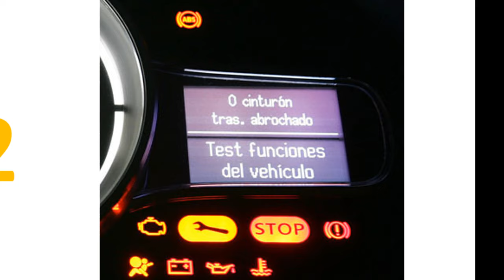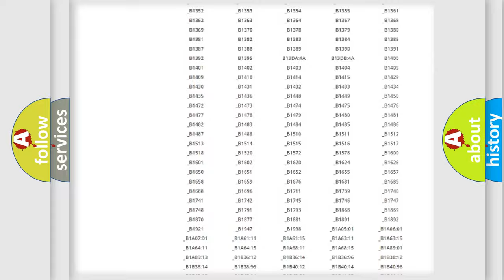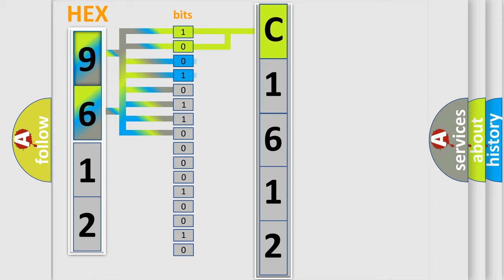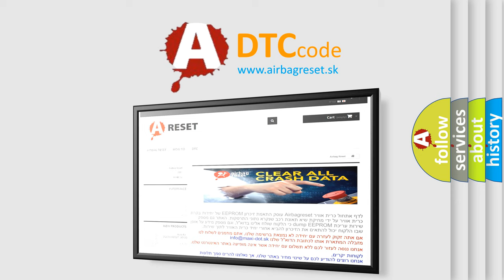DTC Toyota C1612 Short Explanation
Contents:
0:21 Basic DTC analysis according to OBD2 protocol standard.
1:48 Insight into programming
2:58 A diagnostically understandable description of the Diagnostic Trouble Code
3:05 Basic error definition

Make:
Toyota
Code:
C1612
Definition:
TCM Lost Communication
Description: